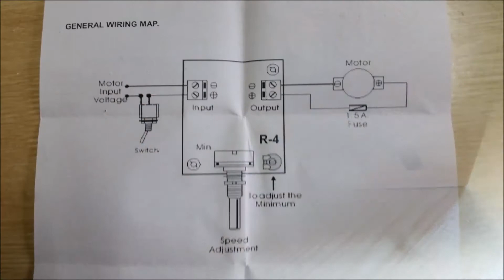AGITADOR MAGNÉTICO CERVECERO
Tutorial para fabricarnos un agitador magnético económico y rápido.
También puedes seguidme en mi blog:
Para poder hidratar levadura seca.
Multiplicar levadura líquida, seca, pendientes de levadura o desde sedimentos de otra producción mediante starter.